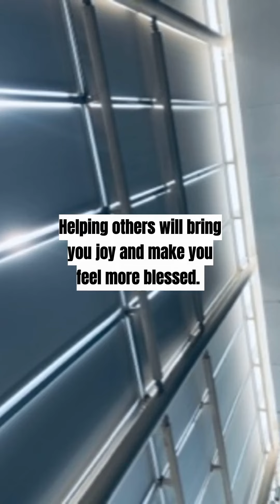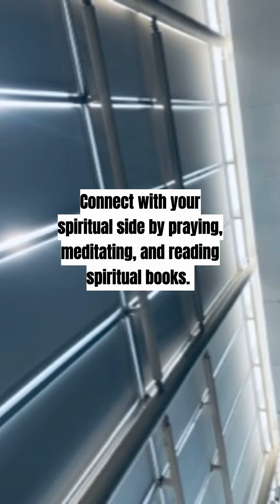Maximizing Mental Health: Learn How to Live a Blessed Life.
Few tips for a blessed life. By @v_a_w